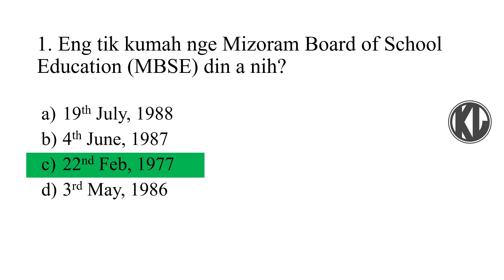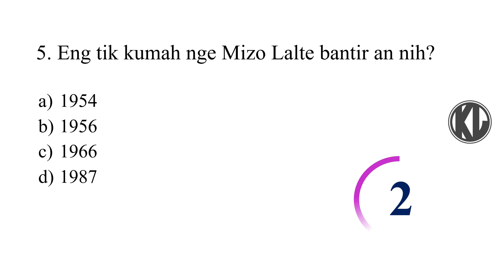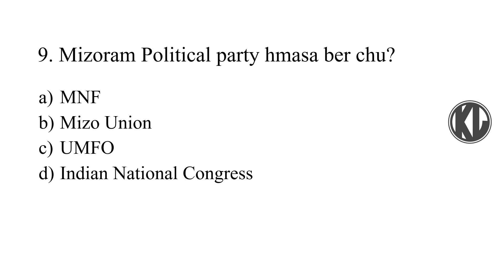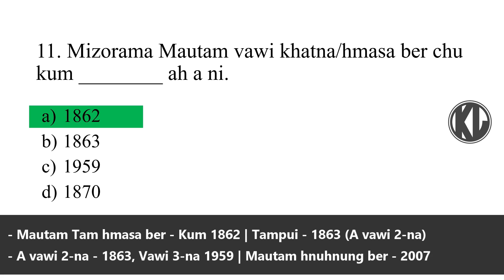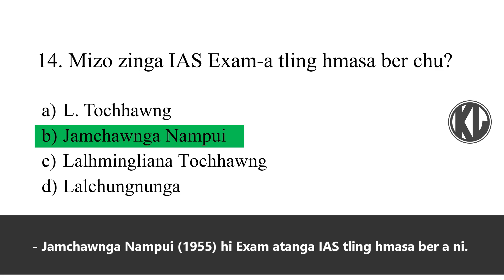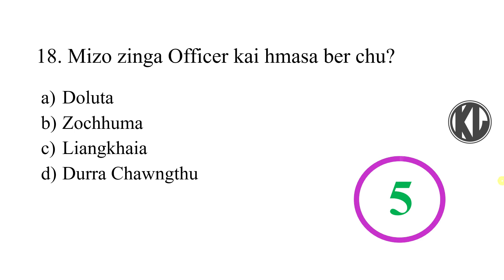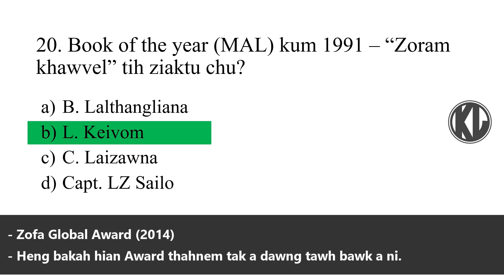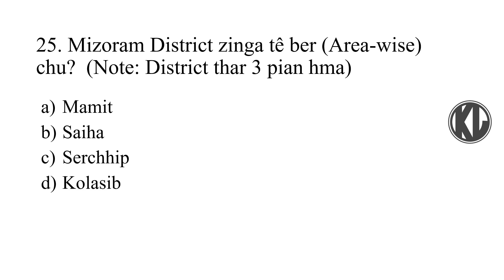Mizo History/General Knowledge Q&A | MPSC/MSSSB hnuaia Exam hrang hrang atana pawimawh GK/GS/History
Mizoram Combined Civil Service exam leh competitive exam hrang hrang atana Mizo General Knowledge/History (Mizo Section) bika zawhna leh chhanna pawimawh deuh deuhte:-
1. Eng tik kumah nge Mizoram Board of School Education (MBSE) din a nih?
2. Mizo zinga Mizoram Public Works Department (PWD) Chief Engineer hmasa ber chu?
3. Mizoram chhunga kohhran upa ber chu?
4. Kum 2014 –a Mizorama Kristian population za zela awm zat chu?
5. Eng tik kumah nge Mizo Lalte bantir an nih?
6. Lushai Hills superintendent hmasa ber chu?
7. Mizoram (UT) Chief Minister hmasa ber chu?
8. Mizoram (State) Chief Minister hmasa ber chu?
9. Mizoram Political party hmasa ber chu?
10. Mizo Zirlai Pawl hi kum ______ a din a ni.
11. Mizorama Mautam vawi khatna/hmasa ber chu kum ________ ah a ni.
12. Mizo Academy of Letters (MAL) Academy Award dawng hmasa bertu chu?
13. Mizo zinga Padma Shri Award dawng hmasa ber chu?
14. Mizo zinga IAS Exam-a tling hmasa ber chu?
15. Kum 2011 Census –a Kolasib District Literacy rate chu?
16. Mizorama Chanchinbu thla tin chhuak copy tam ber chu?
17. Kum 100 kal ta chhunga Mizo zinga hlaphuah thiam ber (Poet of the century 1900-99) chu?
18. Mizo zinga Officer kai hmasa ber chu?
19. Mizo zinga Padma Bushan dawng hmasa ber chu?
20. Book of the year (MAL) kum 1991 – “Zoram khawvel” tih ziaktu chu?
21. Mizoram (AR Ground) –a Artificial Grass phah kum chu?
22. Mizorama District awm zat chu?
23. Mizoram District thar Hnahthial District -a mihring awm zat (2011 census) chu?
24. Kum 1972 –a Mizoram UT a lo nih khan District eng zatah nge then a nih?
25. Mizoram District zinga tê ber (Area-wise) chu?  (Note: District thar 3 pian hma)